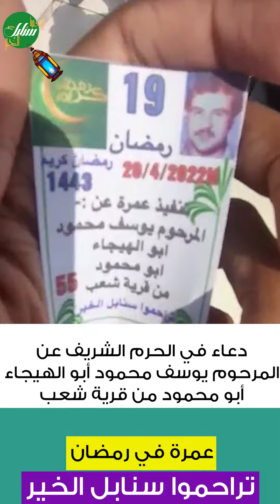دعاء في الحرم الشريف عن المرحوم يوسف محمود أبو الهيجاء أبو محمود من قرية شعب